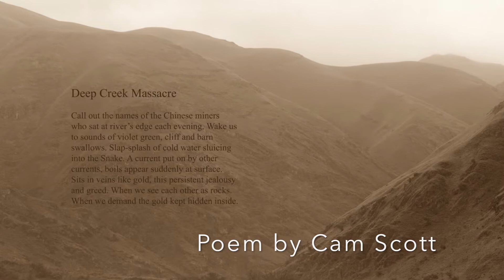2017 Wilderness, Sublimity, & High Water: Snake River in Hells Canyon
This video is a compilation of 2 trips on the Snake River in Hells Canyon in the spring of 2017 with Winding Waters River Expeditions (WWRE). The April trip is a high water scouting mission at 65,000 cubic feet per second (cfs).

In May, WWRE took Boyd Norton, an important figure in Hells Canyon's conservation history, down the Snake River through Hells Canyon. This trip was called "Wilderness & Sublimity: Conservation of Hells Canyon" and included 6 photographers, including Norton, to capture the beauty of Hells Canyon today. Here's a brief background of the trip:

In the late 1960s, the last wild, un-dammed section of Hells Canyon was under threat of flood by damming. Engineering field surveys and core sampling was underway and companies were in the courts trying to decide if the dam was to be run as a private or public corporation. During this time, photographer Boyd Norton ran the river by raft and took his photographs to the desk of Senator Bob Packwood, who was quoted as saying: "Holy Smoke. Is this in my state?". Senator Packwood, astounded by the beauty and scale of Hells Canyon, led the charge in Congress to conserve Hells Canyon from damming. This conservation story is a testament to the power of photography and the importance of wilderness to our culture.